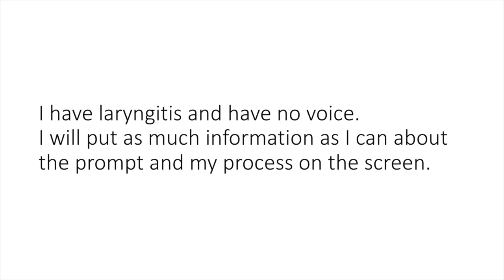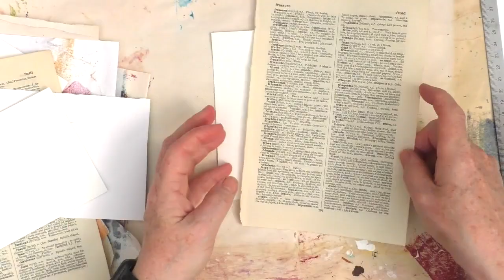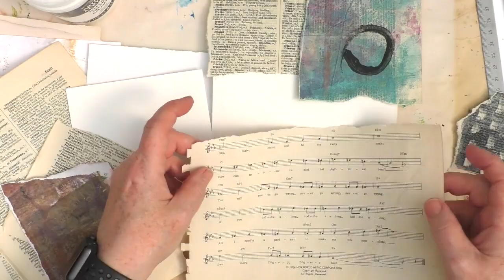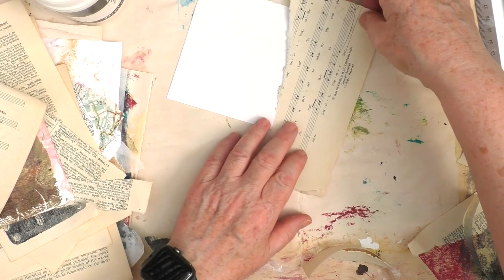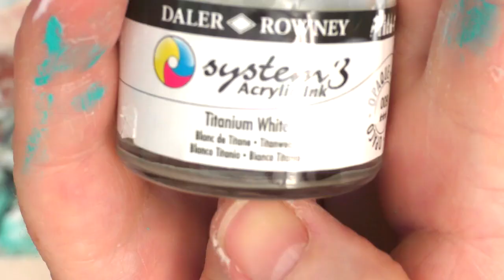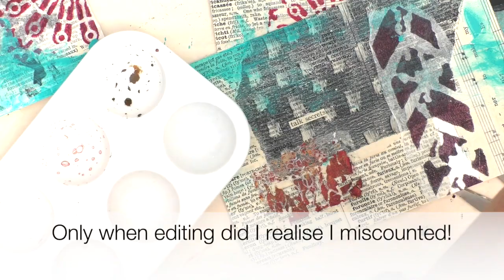ABSTRACT COLLAGES FROM SCRAPS, GEL PRINTS & 'MAKE YOUR MARK' PAPERS - And I got the challenge wrong!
In this video I create three small abstract collages.

My Shop (Closed for the time-being)